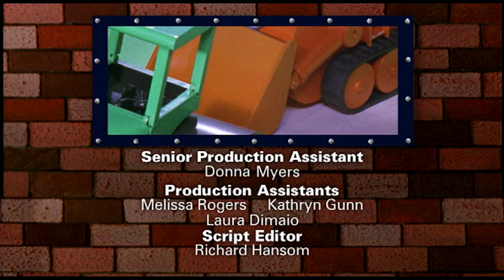🏠 Bořek stavitel - Tom a vydry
0:00 Kouzelníkův plášť
1:23 Tom a vydry